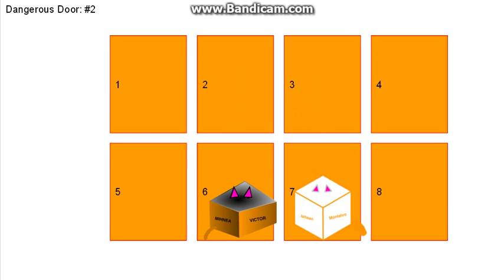logo editing object thingys camp - episode 4B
Likes:
Cameren - 3
Effects - 3
Enzo - 3
G4P TV - 2
Judelbug - 2
Junior - 3
Leonardo - 4
Lolman - 3
Megan - 5
Michaelosky - 2

Dislikes:
Cameren - 0
Effects - 0
Enzo - 0
G4P TV - 0
Judelbug - 2
Junior - 2
Leonardo - 0
Lolman - 1
Megan - 0
Michaelosky - 0